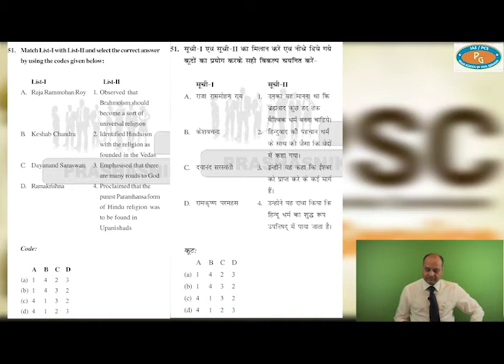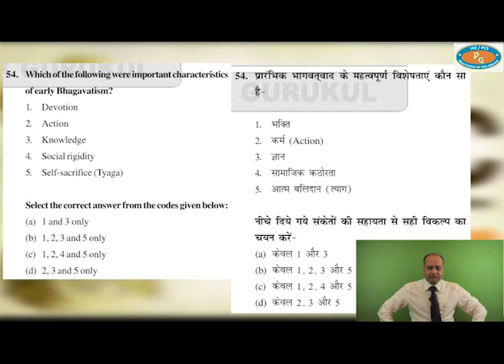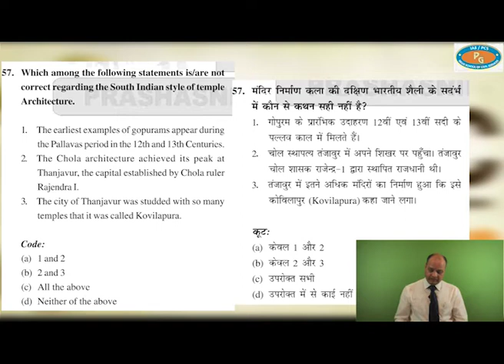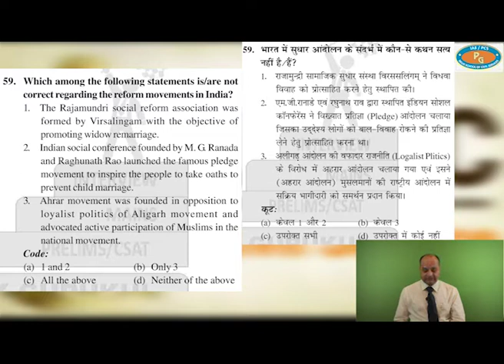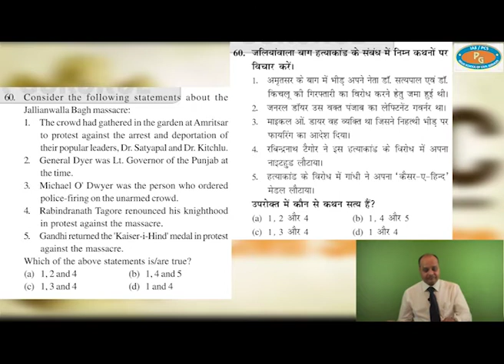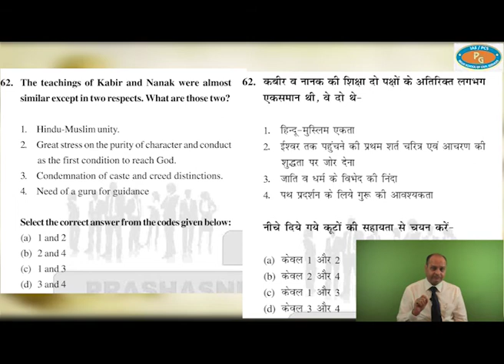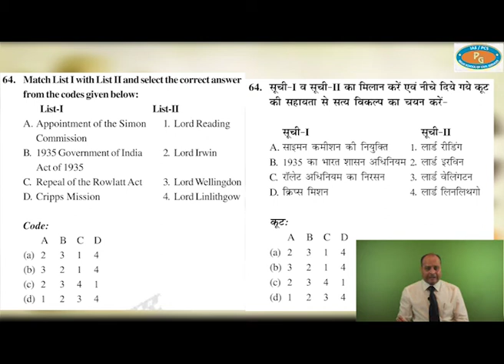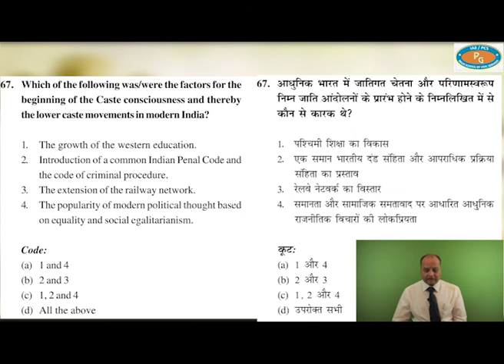UPSC CSE 2020 Test series {History Part 3/4} || Prashasnik Gurukul || Bilingual Discussion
“Prashasnik Gurukul”- ‘One Institution Complete Solution for civil services examinations (IAS/PCS)’ was inaugurated on 13th of march,2020. The institute will cater to needs of civil services aspirants for prelims, mains as well as interview segments of civil services examinations. They will have separate batches for English and Hindi medium.

As per the Managing Director of Prashasnik Gurukul, Mr Paritosh Singh, the institute will run under guidance of Mr R K Suryavanshi (Chief Mentor & Director (Academics)) who is also a ‘First President Dr Rajendra Prasad Medal’ Awardee. Pattern and style of education in the institute is similar to that of institutes in Delhi along with mentors and subject experts. The institute will provide value added benefits such as motivational and educational discussions with selected, working and retired civil servants. Mrs Amita Singh Director(operations) shall be responsible for interest of students and quality of education.

As an Inaugural benefit for aspirants of Lucknow and Uttar Pradesh, Prashasnik Gurukul has announced an absolutely ‘Free Test Series’ (target CSE 2020) starting 19th of March as well as ‘Special Current Affairs’ sessions (target CSE 2020) starting 20th of April. The Institute, in fulfilment of its social duty, has announced special benefits to Women/EWS/SC/ST/OBC/Minorities for its classroom programme. Aspirants in Uttar Pradesh and especially Lucknow will no longer have a need to move to Delhi for their civil services preparation.